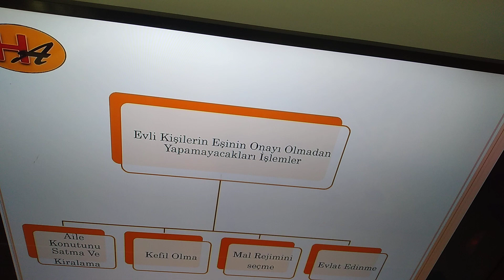Sınırlı Ehliyetliler (Kişiler Hukuku 5.Ders)